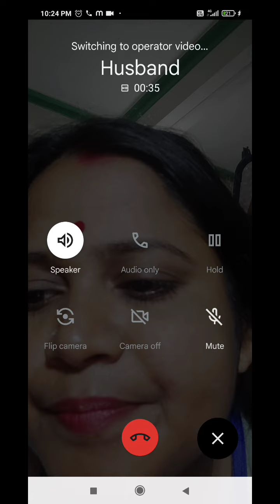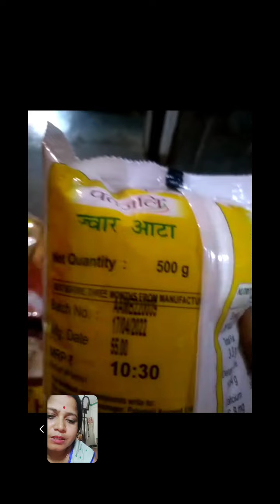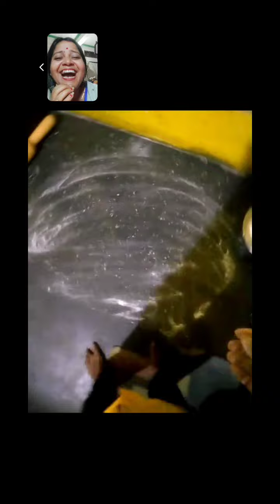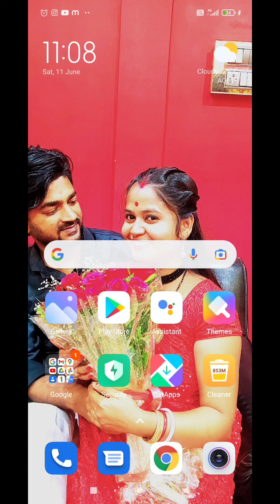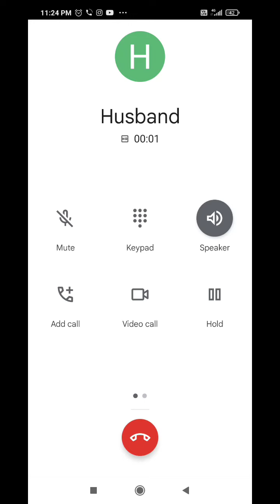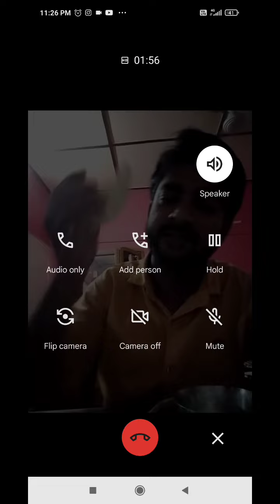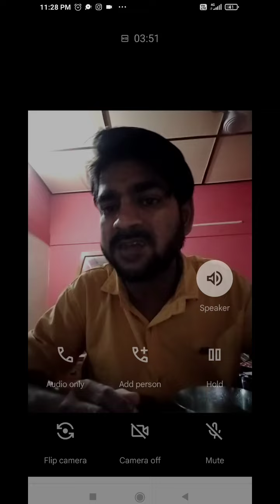husband wife video call । video call main husband ko roti banana sikahya।Mr & Mrs Rajbhar#husband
plzzz